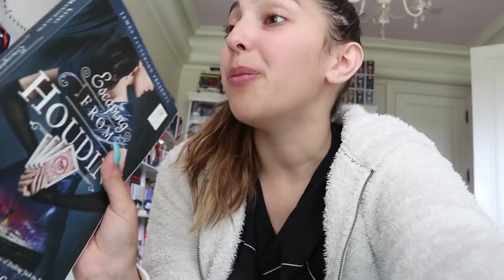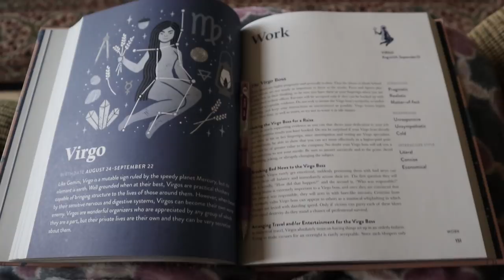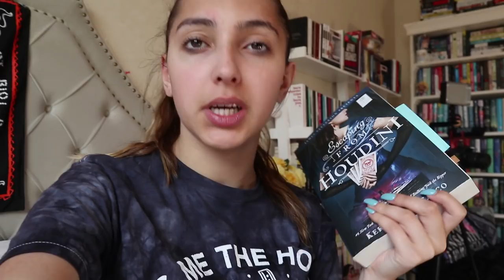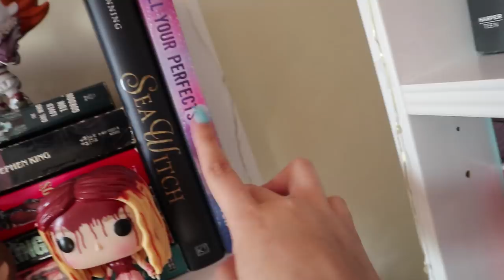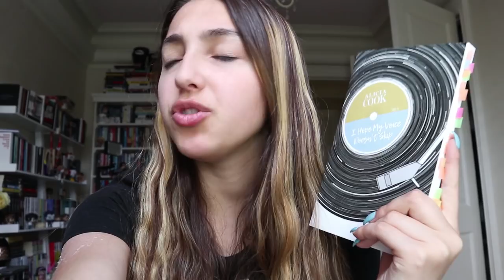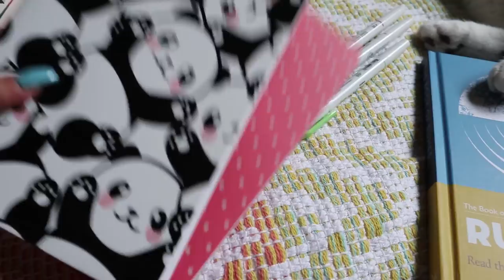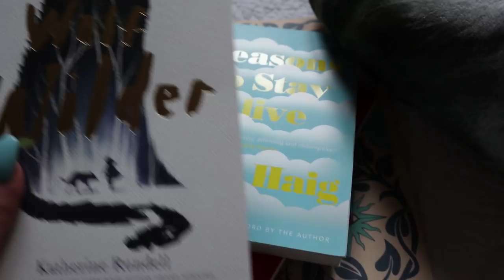reading vlog // july 23-29, 2018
music//
♪ intro // the plot sickens - ice nine kills
♪ outro// save your breath - five finger death punch